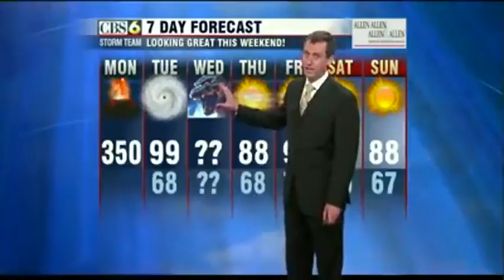Doomsday Weather Forecast